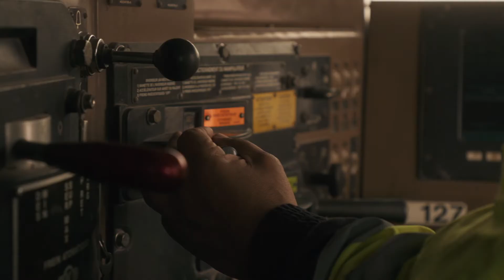Mit dem Wüstenzug Mauretaniens quer durch die Sahara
Durch Mauretanien verläuft eine einzigartige Bahnlinie, quer durch ein Meer aus Sand. 700 Kilometer Gleis führen hier seit 1963 mitten durch die Sahara. Gebaut wurde Mauretaniens Wüstenexpress hauptsachlich, um Eisenerz bis an die Atlantikküste zu transportieren. Jede Fahrt ist eine echte Herausforderung - zum Beispiel durch Sandverwehungen oder freilaufende Kamele.

Kapitel
▷ 00:00 - Intro
▷ 00:04 - Mit dem Wüstenzug Mauretaniens quer durch die Sahara

Als Transportmittel ist der Zug inzwischen für viele Wüstenbewohner absolut unverzichtbar geworden. Die 20-stündige Reise ist immer wieder aufs Neue ein Abenteuer. Der Abfahrtsort Zouérat war früher ein kleines, verschlafenes Dorf. Inzwischen leben hier etwa 50.000 Menschen, viele vom Abbau des wertvollen Bodenschatzes. Hier wird Eisenerz gefördert, vor allem für europäische Stahlproduzenten. Millionen Tonnen sind es pro Jahr.

Auch Sidi Mohamed lebt in Zouérat, er ist seit 28 Jahren Zugführer. Den Zug, seine Ladung und seine Passagiere sicher durch die Sahara zu steuern, liegt in seiner Verantwortung. Sonne, Sand und das schiere Gewicht der über 100 Erzwaggons sind eine enorme Belastung für die Technik. Mauretaniens einzige Bahnstrecke verbindet zwei völlig gegensätzliche Regionen miteinander, einen der abgelegensten Zipfel der Sahara und die Atlantikküste.

Es ist einer der spektakulärsten Rohstofftransporte der Welt. Bei extremen Temperaturen bahnt sich der kilometerlange Zug seinen Weg. Wanderdünen und Erosion blockieren immer wieder die Schienen. Doch für viele Menschen an der Strecke ist die Bahnlinie die wichtigste Lebensader, auch wenn es nur einen einzigen Passagierwaggon gibt. Wer kein Geld hat, darf umsonst oben auf den Erzcontainern mitfahren. Hauptsache, der Stahlkoloss fährt verlässlich, ob zum Erztransport oder für Ziegenhirten und Fischhändler.

Hochwertige Dokus zu Wissenschaft, Gesellschaft, Geschichte und Tierwelt: wocomoDEUTSCH ermöglicht den Zugang zu zuverlässigen und qualitativ hochwertigen Informationsquellen in deutscher Sprache. Die Dokumentarfilme und Reportagen auf unserem Kanal werden von führenden Produktionsfirmen produziert und bieten einen frischen Blick auf die Welt, in der wir leben.

WocomoDEUTSCH ist ein Kanal der Marke Wocomo von NIKITA VENTURES. Wocomo - wonderful content in motion.